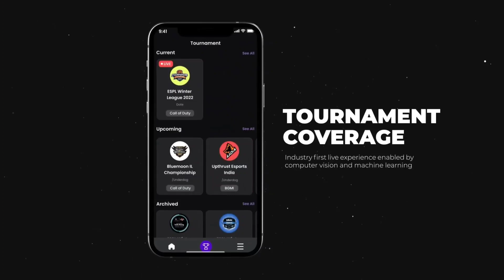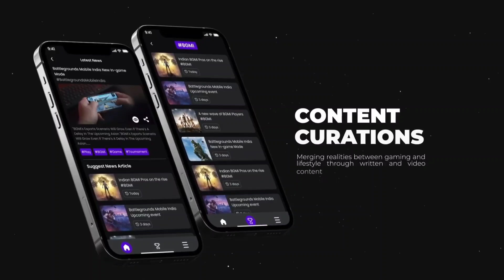Old Classic Zombie Mode is Overrated AF!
Download Fanspace and stay updated with Gaming World

song credit -